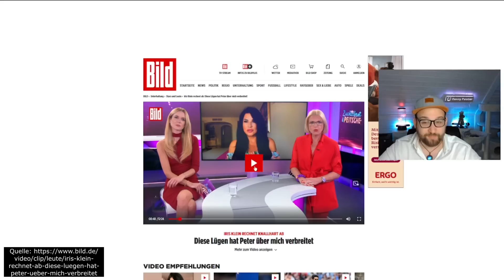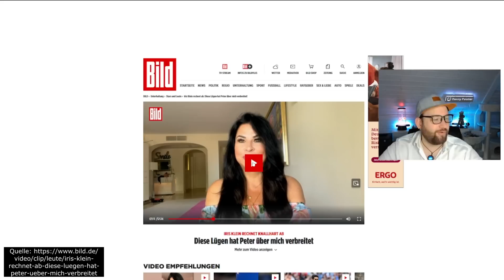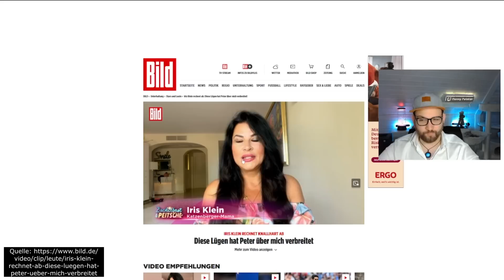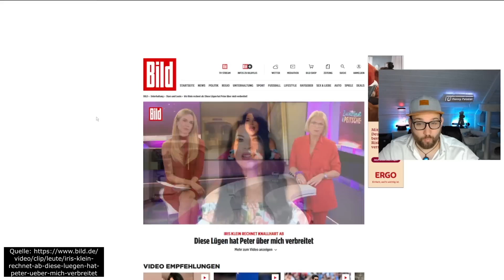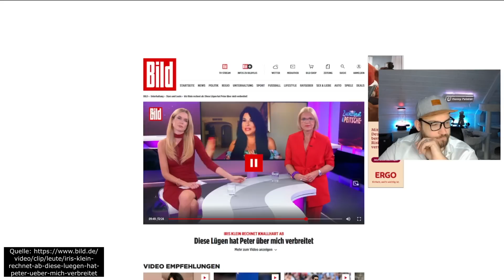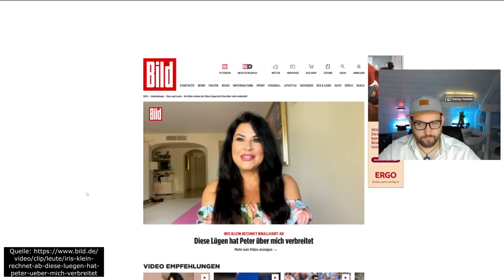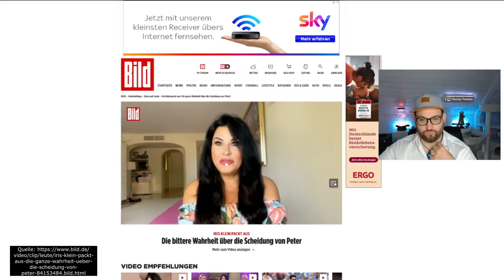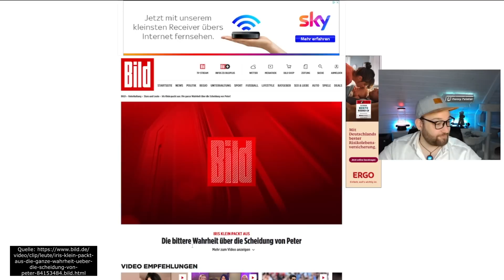Iris Klein SKANDAL INTERVIEW mit der BILD! HEFTIGE ANGRIFFE gegen Yvonne Woelke und Peter Klein!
Das große SKANDAL-Interview mit Iris Klein und der Bild ist endlich online verfügbar. In diesem Interview nimmt Iris Klein Stellung zu den Vorwürfen gegenüber ihrem Ex-Mann Peter Klein und seiner angeblichen Affäre mit Yvonne Woelke. Sie erzählt von den ersten Wochen nach dem vermeintlichen Betrug und wie sehr Peter Klein und Yvonne Woelke immer wieder gelogen haben. In diesem Interview rechnet sie unverblümt mit den beiden ab und teilt kräftig aus.
Es bleibt jedoch fraglich, ob Yvonne Woelke und Peter Klein auf die verbalen Angriffe von Iris Klein reagieren werden und sich dazu äußern. Die Eskalation der Situation wird durch die scharfen Vorwürfe und Abrechnungen von Iris Klein deutlich.
Dieses Interview enthüllt einen tiefen Konflikt und zeigt die emotionale Belastung, die Iris Klein durch die vermeintliche Affäre und die damit verbundenen Lügen erfahren hat. Es bleibt abzuwarten, wie sich die Situation weiterentwickelt und ob es zu einer Konfrontation zwischen den beteiligten Parteien kommen wird.